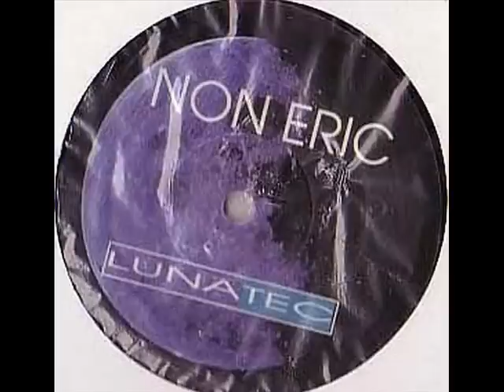Non Eric - Piranhas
Label: Lunatec
Catalog#: LUNA 020
Format: Vinyl, 12"
Country: Germany
Released: 1996
Genre: Electronic
Style: Techno, Hard Trance, Progressive Trance